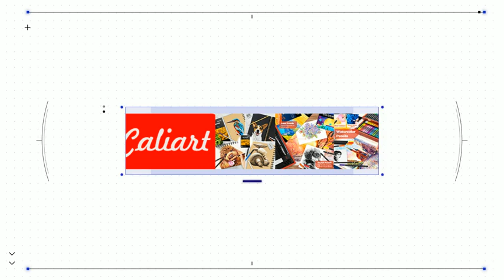Caliart Drawing Supplies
◀ Drawing Supplies ▶
📦 VIEW ON AMAZON
【Professional Complete Artist Drawing Supplies Sketching Kit】Professional and Complete drawing set comes with a 100 Sheets 3-Color sketch pad, you can start drawing and sketching as soon as you open this deluxe drawing kit! This is an All-in-one 176-piece drawing and sketch supplies kit for artists of all skill levels. The art set has 76-piece art tools and accessories plus a 100 sheets 3-color sketchbook, a total of 176 pieces!

【All in one Art Kit】The Premium drawing pencils set includes 12 graphite pencils, 12 colored pencils，12 watercolor Pencils, 12 charcoal Pencils，3 white charcoal pencils, 12 metallic pencils, 3 blending paper stumps, refillable water brush pens, a travel Case, and more! Each pencil is marked with the color name & number and pre-sharpened. 76pcs art tools and accessories plus a 100-sheet sketchpad, a total of 176 pcs! Perfect for drawing, sketching, shading, and blending.

【Premium Drawing Kit with Unique 100 Sheets 3-Color Drawing Book】The sketch pad is 6"x9", spiral bound, 100GSM, 100 Sheets (72 Sheets white, 14 Sheets toned tan, 14 Sheets black), the 3 colors sketch paper in one sketchbook will meet your needs for different colors of sketch paper. makes your drawings pop and vibrant, this professional art drawing kit is sure to become your one-stop solution for all your drawing and sketching needs.

【With Portable Travel Size Case】: Lightweight travel-friendly carrying case keeps all the artist supplies and drawing stuff well organized and does not take up much space, which is convenient for you to do sketching, and drawing anytime and anywhere. This sketch art pencils set is used for kids' art supplies as well as adults.

【Perfect GIFT For All Art Lovers】Made with high-quality materials, this drawing pencils kit is a great gift for artists, art beginners, adults, hobbyists, kids, girls, and boys. Ideal Arts and Crafts Supplies Sets Gift for Halloween, Christmas, Birthday Present, Party, Thanksgiving, Birthday, Graduation, New Year, Valentine's Day, New Year, Back to School Supplies Gift.
🏷️ CHECK THE PRICE ON AMAZON